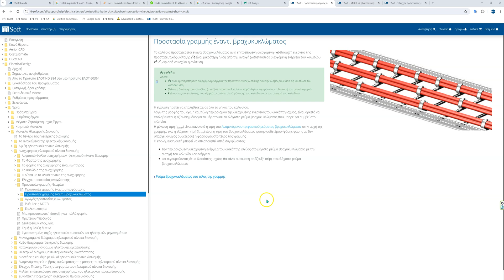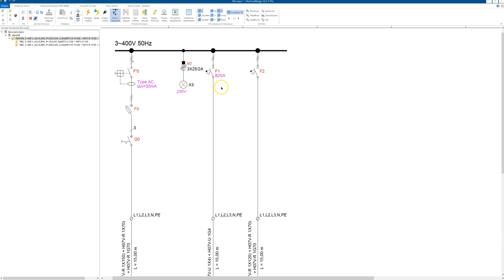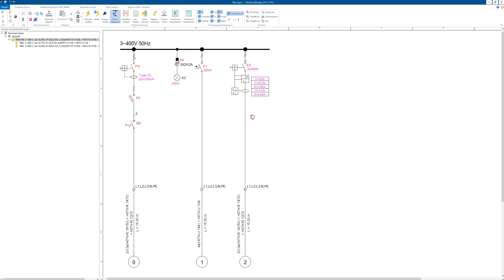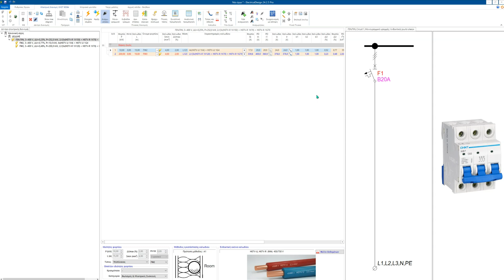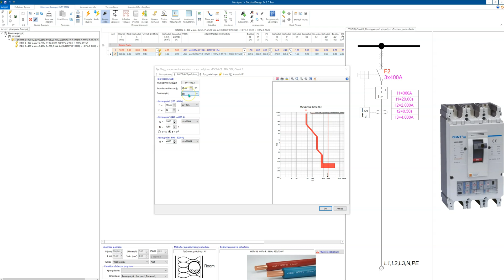Προστασία καλωδίου με σταθερό MCB και ρυθμιζόμενο MCCB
Στο βίντεο αυτό βλέπουμε πώς το πρόγραμμα προστατεύει ένα καλώδιο και πώς το επιλέγει σε συνάρτηση με το ρεύμα I1 της ασφάλειας.